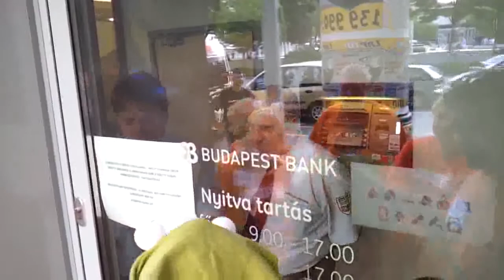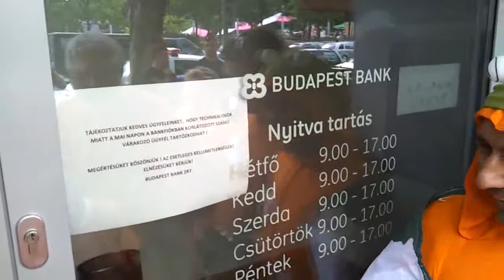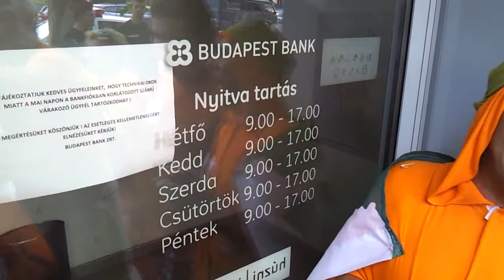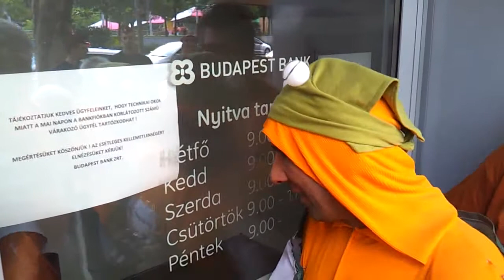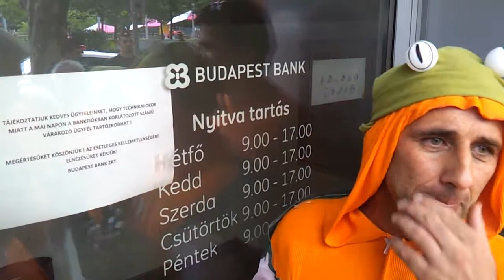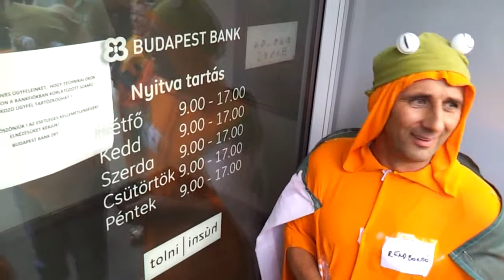15/16 Békamenet a Deák téren - 2014.08.15